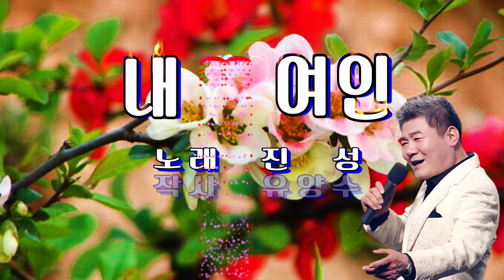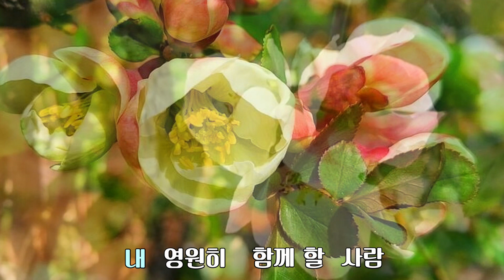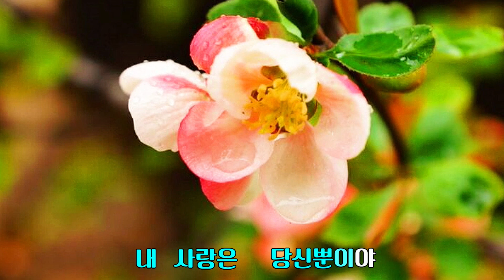내 여인 / 진 성(가사 첨부)분홍 명자꽃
산다는 게 힘이 든가요
외로워서 힘이 든가요
운명처럼 만난 내 여인
당신만을 사랑합니다
인생이란 구름 같은 것
어느 곳에 머물지 몰라
한번 가면 다시는 못 올
너와 나의 인생이기에
내 영원히 함께 할 사람
내 사랑은 당신뿐이야

텅 빈 가슴 채워 줄 사람
당신 말고 누가 있나요